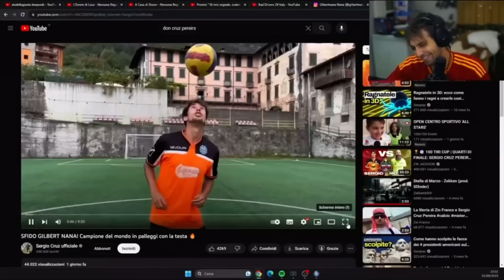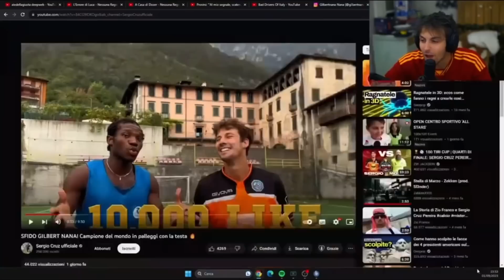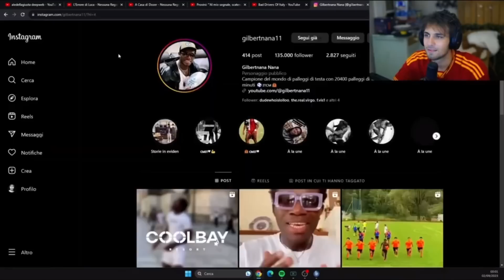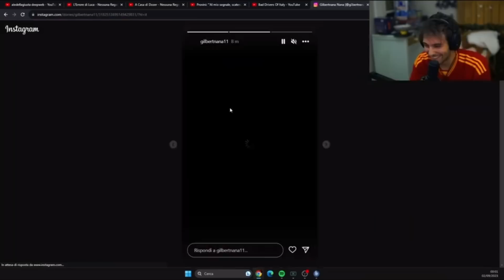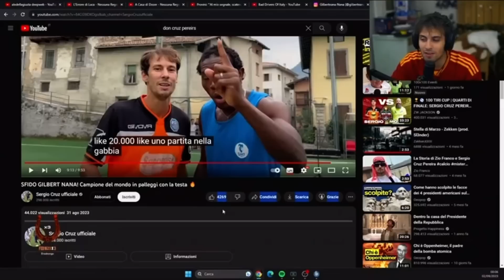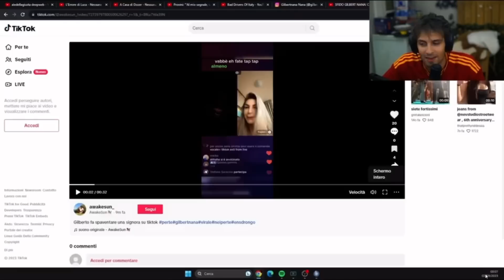REACTION PICCANTE DI BLUR 🔥ALLA SFIDA SERGIO CRUZ VS GILBERT NANA